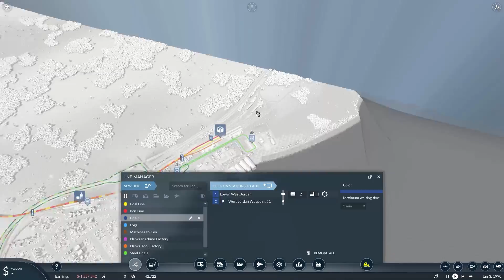Transport Fever 2 Gameplay | Additional Services | Part 7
We are going to making a large city with multiple cargo needs on a smaller map this time around. Focusing on making a single city pleasing to look at and function is the objective!

A few mods in used - nothing major